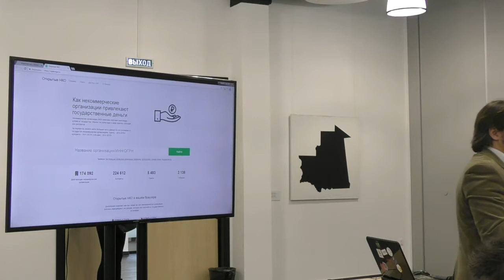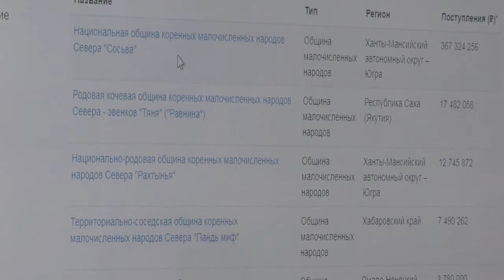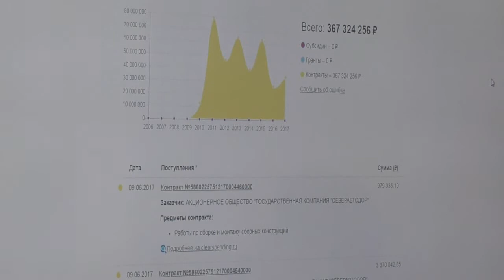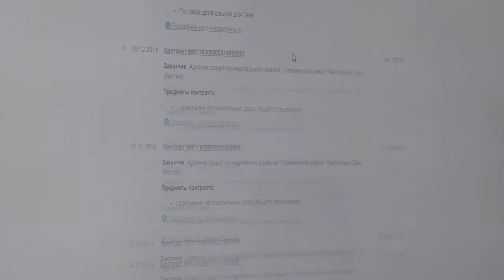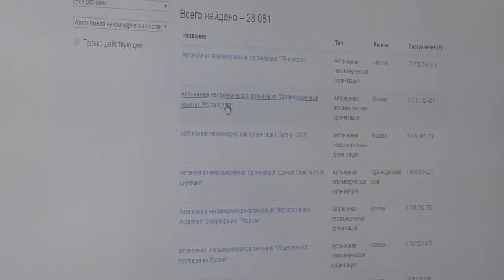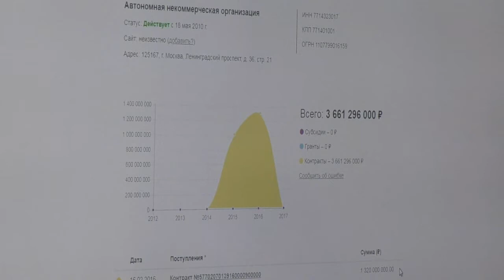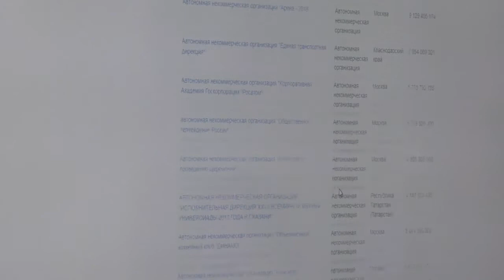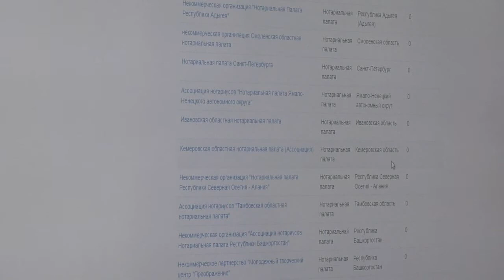Иван Бегтин «Проект "Открытые НКО"» // День открытых данных 2018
3-4 марта 2018 года в Москве прошли Дни открытых данных.

На секции "Открытые данные НКО" выступил Иван Бегтин, директор организации «Информационная культура», с докладом о результатах работы проекта "Открытые НКО".